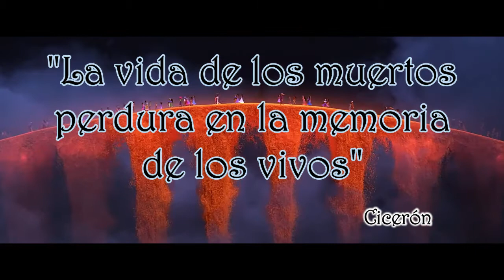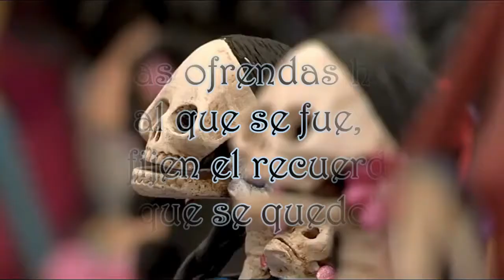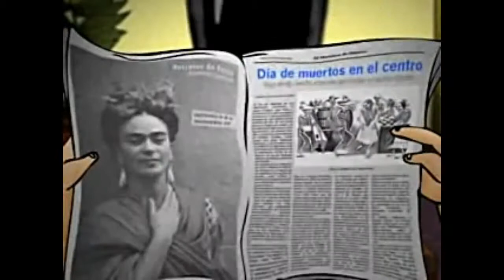PROGRAMA VIRTUAL DÍA DE MUERTOS - CEMSA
CENTRO EDUCATIVO MIGUEL SALAS ANSUREZ
PRESENTA:

"PROGRAMA VIRTUAL DEL DIA DE MUERTOS, CICLO ESCOLAR 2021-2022"

1.- BIENVENIDA
2.- SIGNIFICADO DE LA OFRENDA
3.- HUESITOS
4.- CALAVERITAS LITERARIAS
5.- CANCIÓN "LA LLORONA"
6.- AGRADECIMIENTO
7.- ALBUM ALUMNOS CEMSA PRESENCIALES
8.- CORTOMETRAJE "DE UN JALON HASTA EL PANTEÓN"